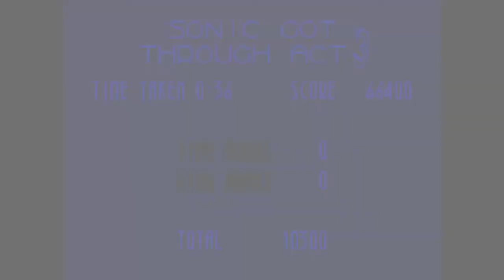Volcano Valley Zone - Sonic 3D Blast Gameplay